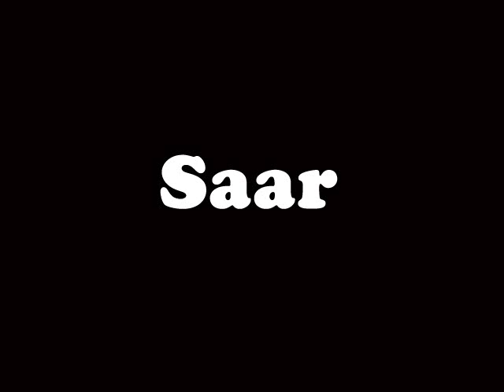Crazy ABC's - The Barenaked Ladies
There was no Youtube video for Crazy ABC's by The Barenaked Ladies, so I quickly made one because I love this song.